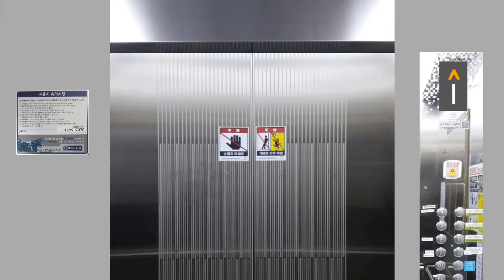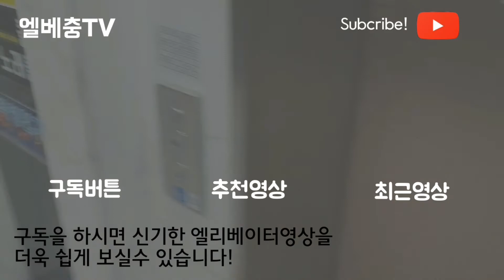화성시 동탄3동 신일해피트리아파트 티센크루프동양엘리베이터 TK-50G 탑사기 (964동)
모델 : 티센크루프동양엘리베이터 TK-50G
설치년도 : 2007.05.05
유지관리 : 티센크루프엘리베이터
인승 : 17인승 1150KG
운행층 : B1~27층
종류 : 비상/장애/승객화물용
-오르막 (1호기) 조회번호 : 2007-145
-내리막 (2호기) 조회번호 : 2007-146